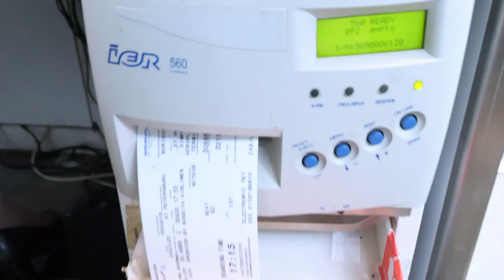Agent LED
Агенты регистрации Авиакомпании "Россия" в аэропорту "Пулково".